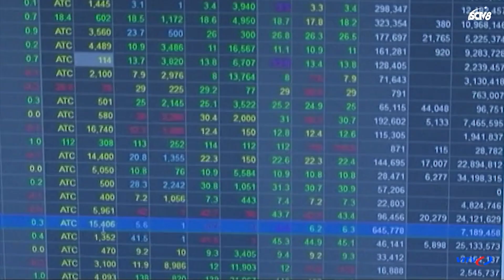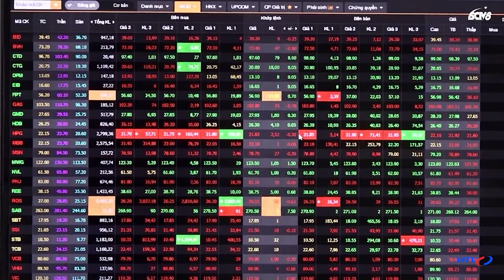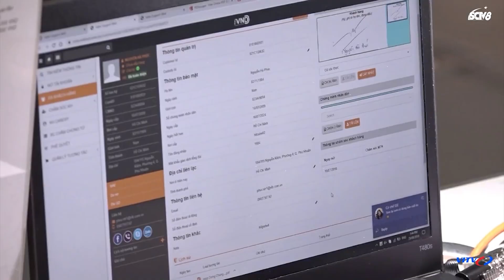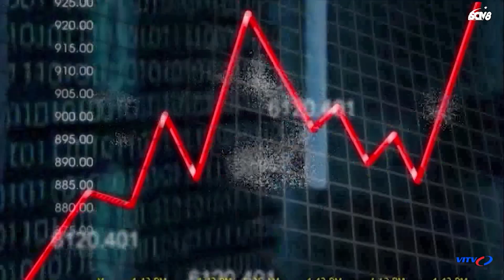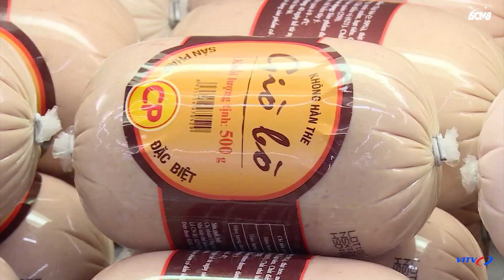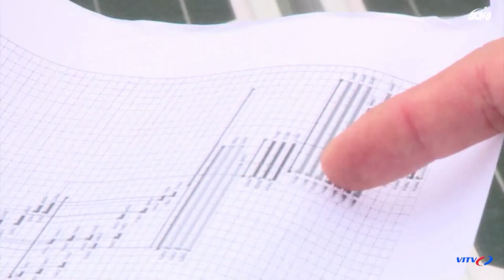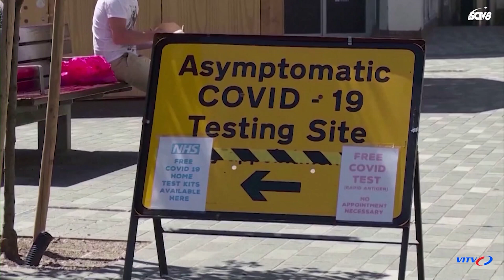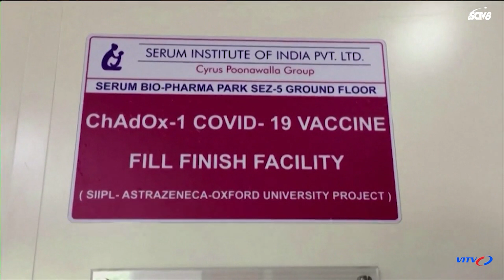Nhận định thị trường Chứng Khoán Hôm Nay 31/8 Nguy cơ vỡ nợ trái phiếu, đặc biệt ở nhóm bất động sản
Nhận định thị trường Chứng Khoán Hôm Nay 31/8 Bản tin tài chính chiều 31/8
Nguy cơ vỡ nợ trái phiếu, đặc biệt ở nhóm bất động sản
6T/2021, khối lượng trái phiếu phát hành đạt hơn 15 000 tỷ đồng
Dòng tiền trở lại thị trường chứng khoán để đón nhận cơ hội phục hồi
Châu Á + 3 kênh đầu tư
Sáng 31/8: Hà Nội thêm 13 ca mắc COVID-19, đều đã cách ly
Long An tiếp tục giãn cách theo Chỉ thị 16, phong tỏa triệt để vùng nguy cơ rất cao
Hà Nội công bố 600 điểm bán hàng thiết yếu trực tuyến
Hà Nội kiến nghị gỡ vướng trong triển khai gói 26 000 tỷ đồng
FDI đăng ký giảm tháng thứ 3 liên tiếp
Bộ Công Thương: Sẽ bỏ giá FIT cố định cho điện mặt trời áp mái
Cuối T8/2021, hàng loạt ngân hàng giảm mạnh lãi suất tiền gửi
Anh đối mặt với nguy cơ làn sóng dịch COVID-19 mới
Italy bỏ yêu cầu cách ly đối với du khách Anh
Ấn Độ hy vọng sớm trở lại xuất khẩu vaccine ngừa COVID-19